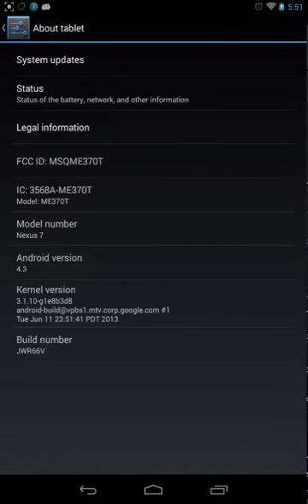How to upgrade and root Android 4.3 on the Nexus 7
Areyouanandroid.com